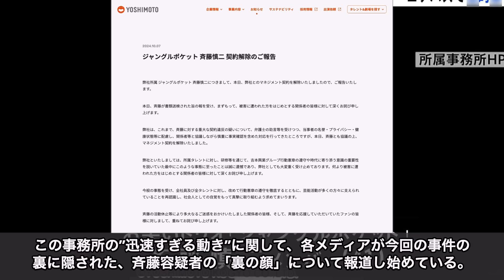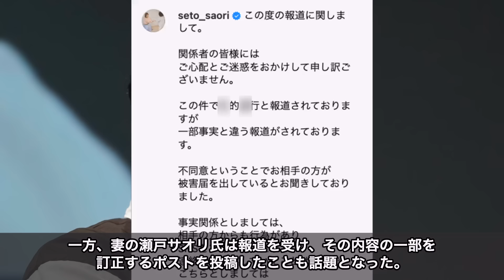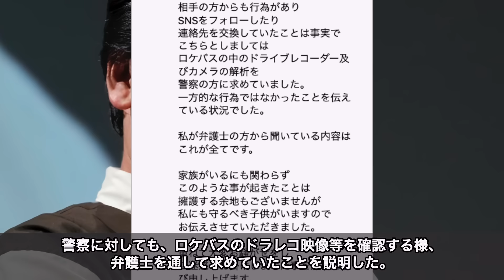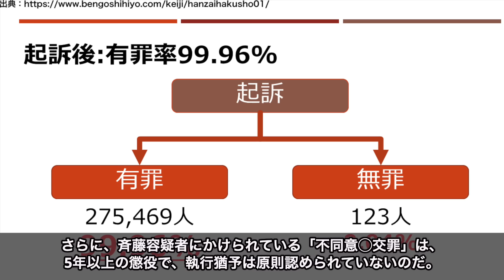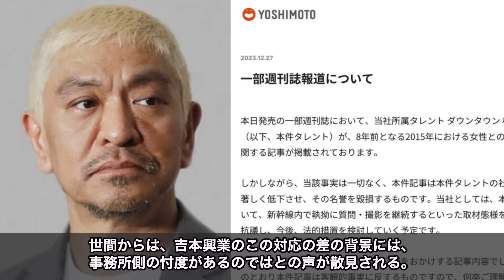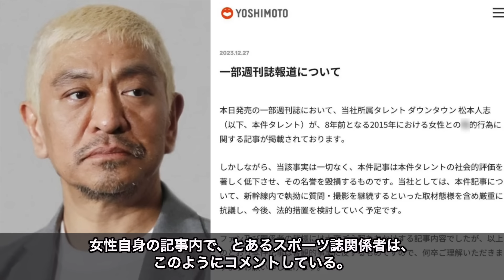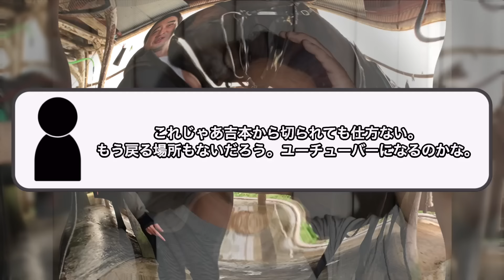【ジャンポケ斉藤】芸人の中で一番やばい。年収5000万円失い、借金1億判明で示談金も払えず。家族にも愛想を尽かされマジで詰む。実刑まである今後に絶望…